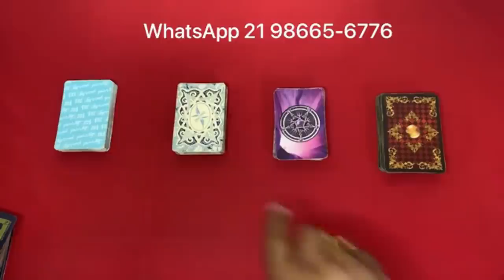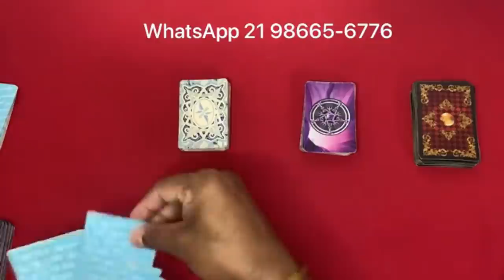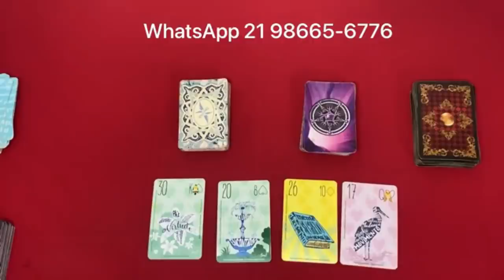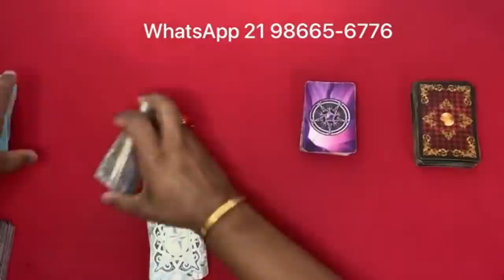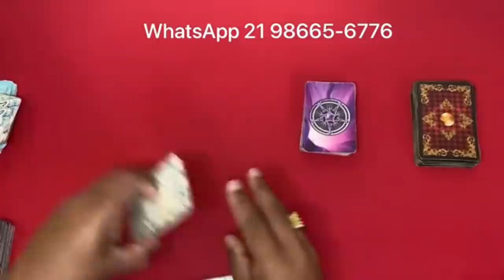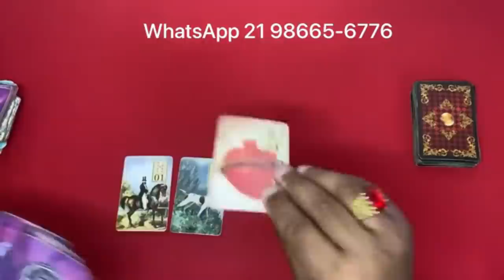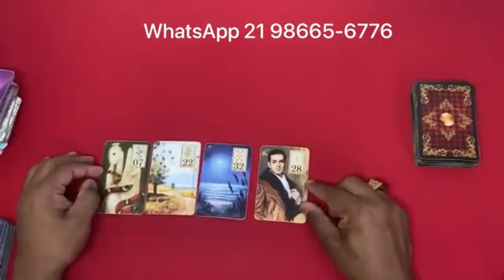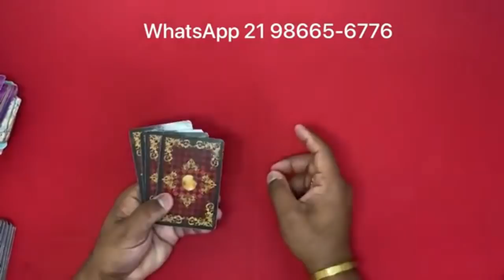❤️✨️ REVELAÇÃO ✨️❤️ SOBRE SUA VIDA AMOROSA❤️ NO TAROT DO AMOR DE HOJE | Tarot Responde